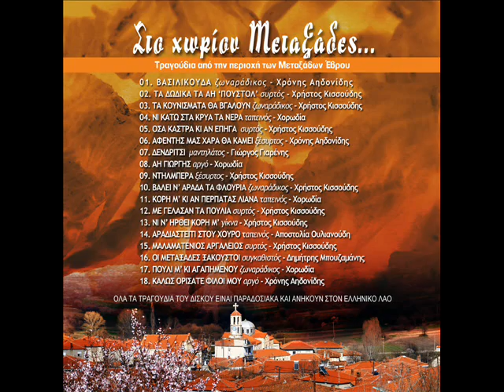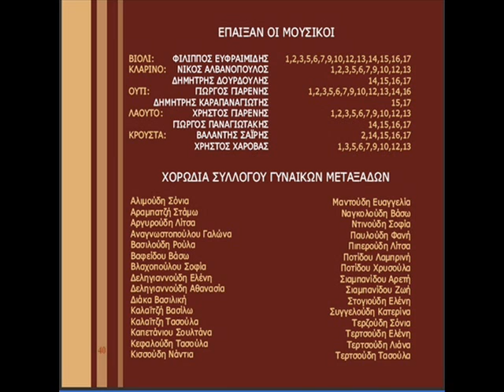"ΟΣΑ ΚΑΣΤΡΑ ΚΑΙ ΑΝ ΕΠΗΓΑ"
Σύλλογος Γυναικών Μεταξάδων

Πολιτιστικός Σύλλογος Γυναικών με έδρα τους Μεταξάδες
Ταχ. Δ/νση: 68010 Μεταξάδες

Πρόεδρος: Παυλούδη Φανή
    Διοργανώνει πολιτιστικές εκδηλώσεις στους Μεταξάδες ενώ σε συνεργασία και με το Δήμο Μεταξάδων λειτουργεί τμήμα χορωδίας και παραδοσιακού χορoύ
    Έχει διοργανώσει και λάβει μέρος σε πλειάδα εκδηλώσεων σε όλη την Ελλάδα, αλλά και στη Γερμανία, ενώ τον Απρίλιο του 2009, κυκλοφόρησε και CD με τίτλο "Στο χωρίον Μεταξάδες..."